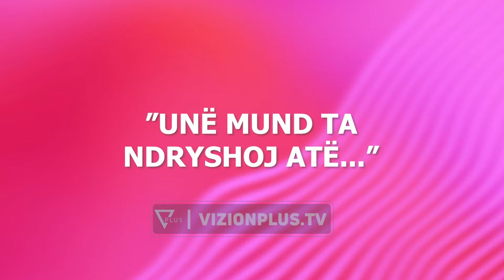Next - 23 Janar 2024 - Vizion Plus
Moderuar nga Kejli Doda dhe Ina Buci. NEXT synon te argëtoj, informoj, edukoj te rinjte me informacionet me te fundit nga bota e kinemase, tekonlogjise e showbiz-it. Pjese e formatit te perditshem do te jene edhe intervista me personazhe te fushave te ndryshme, temat me pikante e te prekshme nga te rinjte, trendet me te fundit te muzikes, si edhe eksperimentet sociale.